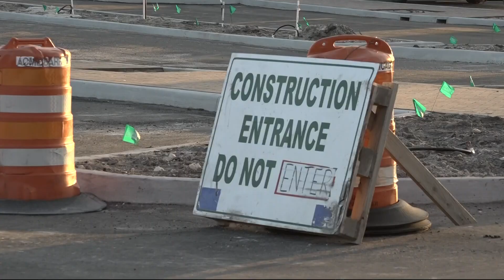Atlantic Beach City Commission undecided on providing utilities to new Neptune Beach shopping plaza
Atlantic Beach neighbors grow weary of water tank removal idea upon construction of new Neptune Beach shopping plaza.